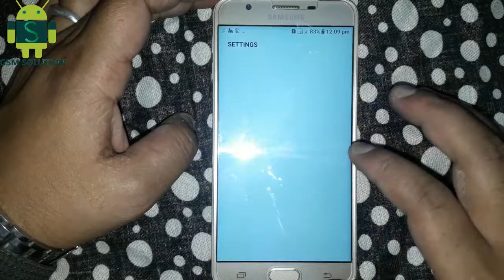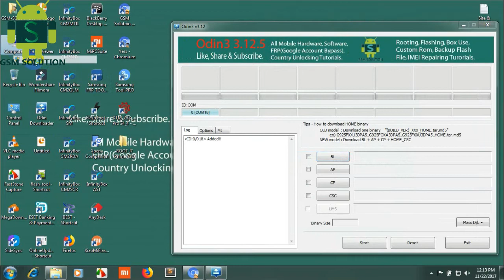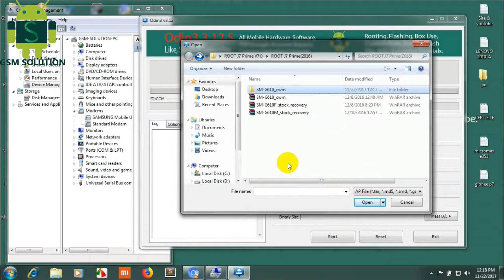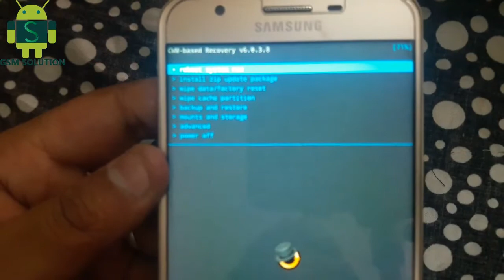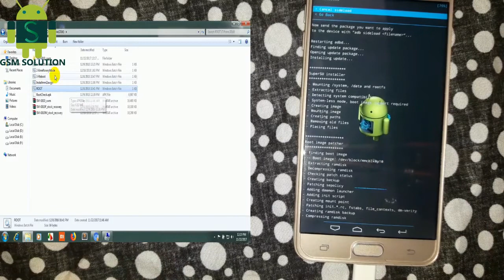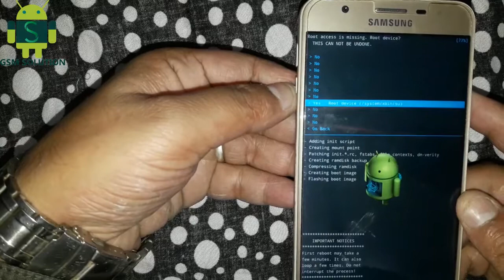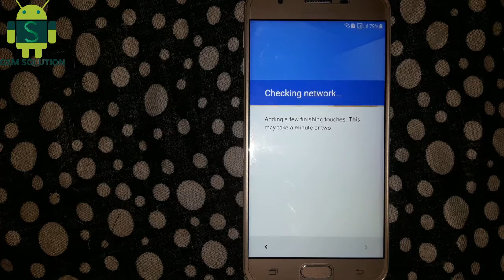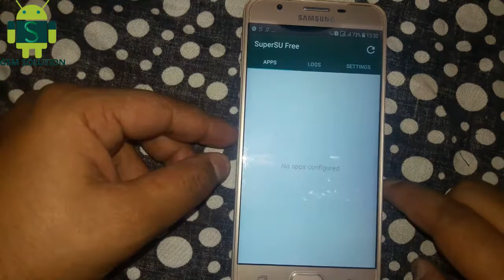Samsung J7 Prime SM-G610F & SM-G610M Root Nougat V7.0 Without Any Risk